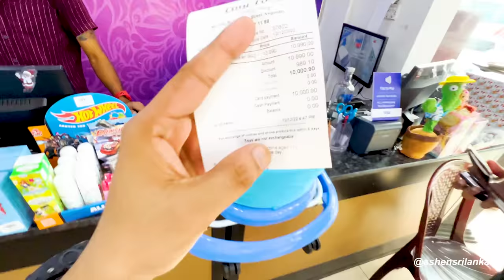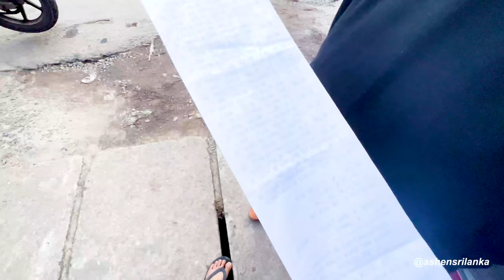නත්තලට ඉල්ලන ඕන දෙයක් දැන් ගෙනත් දෙනවා!!!